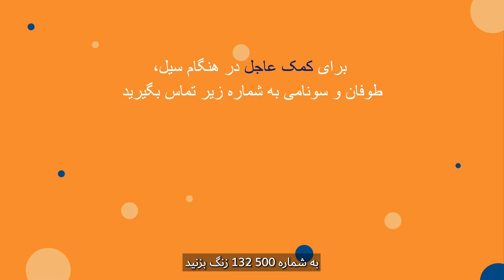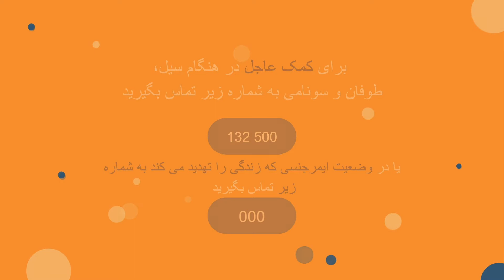NSW SES Flood Preparedness Part 2 - بخش 2 آمادگی NSW SES در برابر سیلDari دری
NSW SES flood preparedness tips will help you prepare your home, family and business for floods. More In-language information is available on the NSW SES Languages

نکات آمادگی سیل NSW SES به شما کمک می کند خانه، فامیل و کسب و کار خود را در برابر سیل آماده کنید. معلومات بیشتر به زبانهای دیگر در وب سایت زبان NSW SES موجود است

این ویدیو و وب سایت را با دوستان و فامیل خود به اشتراک بگذارید تا مطمئن شوید که آنها نیز آماده هستند. همین حالا اقدام کنید و برای سیل آمادگی داشته باشید.